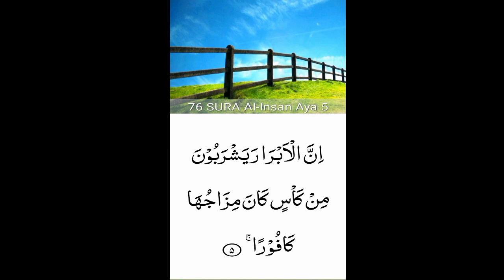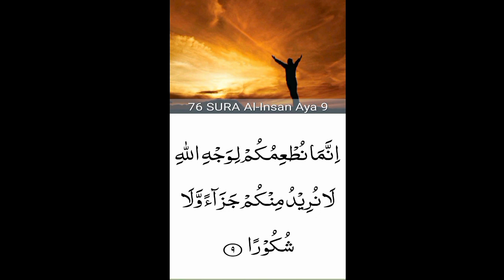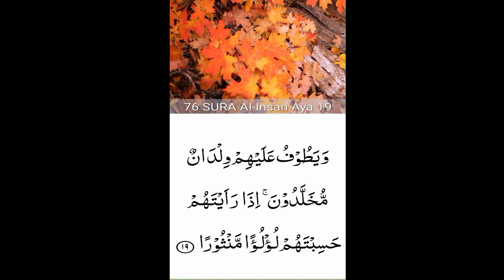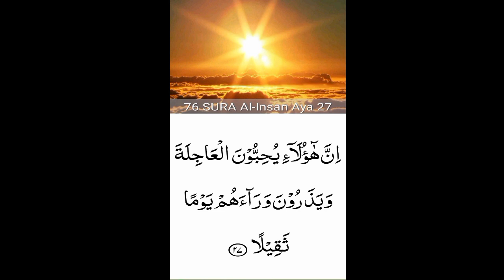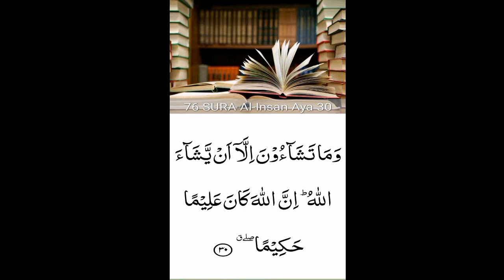76.Surah Al-Insan (the Human)|Ad-duhr beautiful recitation | peace